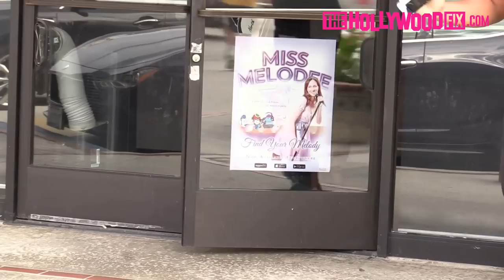North West Tells Paparazzi 'No Pictures!' While Wearing Balmain Blazer & White Tutu At Ballet Class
NorthWest Speaks For The First Time On Camera When Telling Paparazzi 'No Pictures!' While Wearing A Balmain Blazer & White Tutu At Ballet Class In Los Angeles, CA 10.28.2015 - TheHollywoodFix.net
©️ (Copyright TheHollywoodFix)